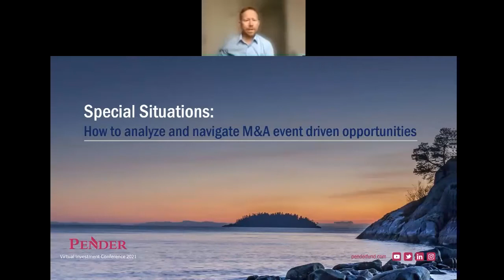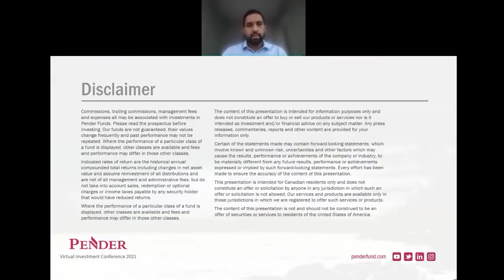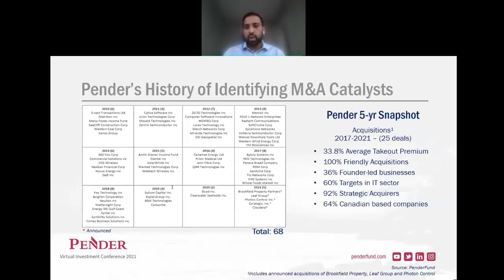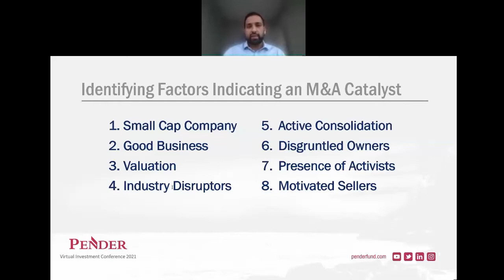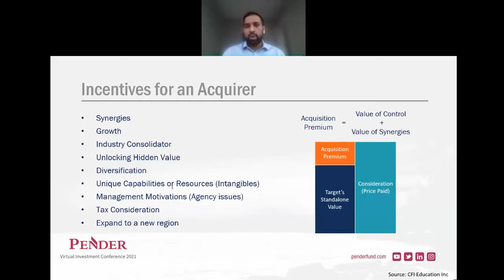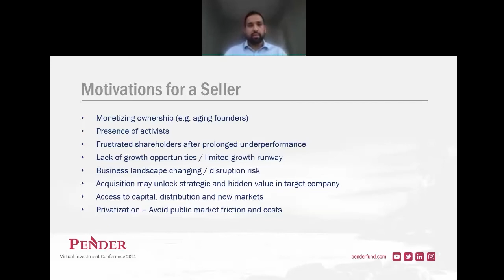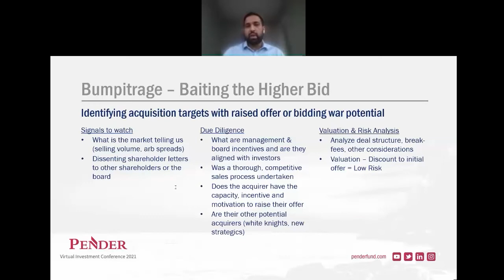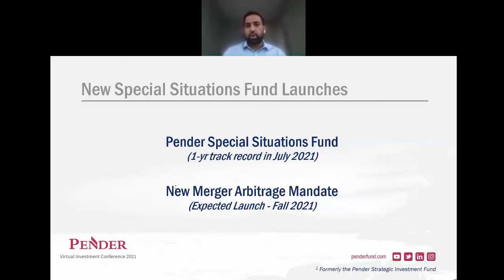PenderFund Conference 2021 - How to analyze and navigate M&A event driven opportunities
Special Situations: How to analyze and navigate M&A event driven opportunities - Jun 9, 2021